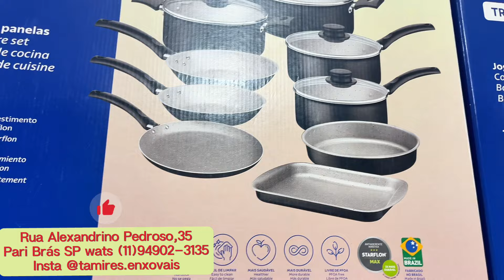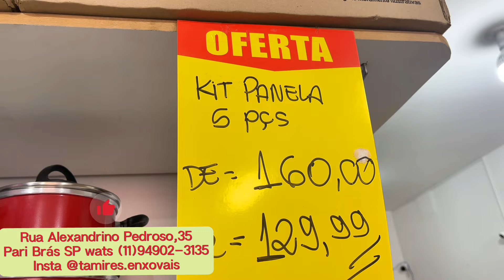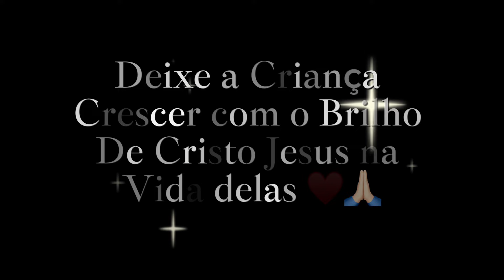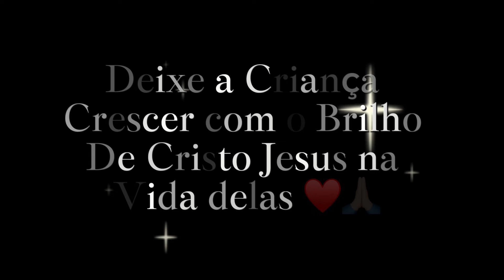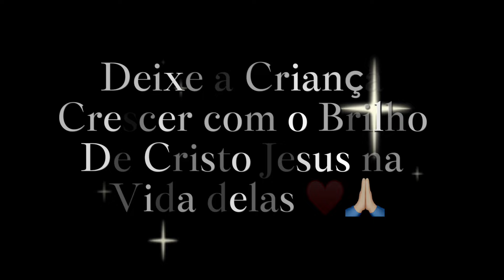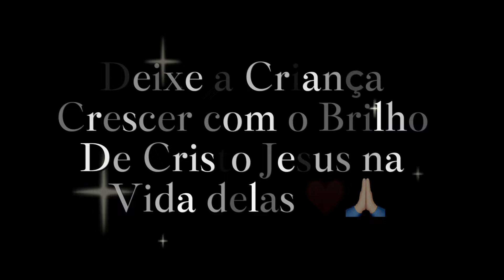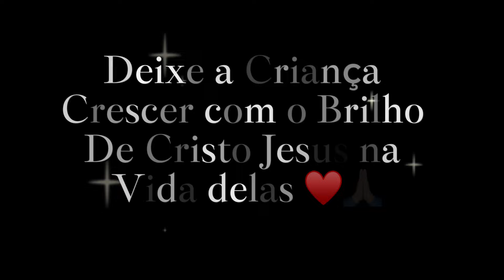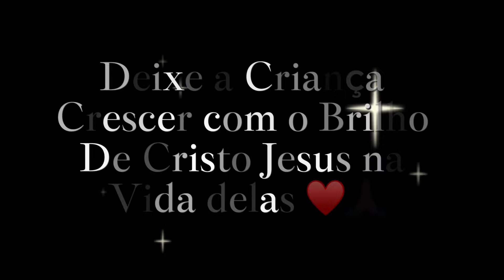PANELAS TRAMONTINA E MUITO MAIS NO BRÁS